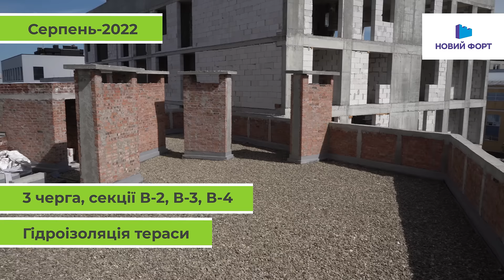ЖК «Містечко Підзамче» — Хід будівництва ЖК «Вежа», ЖК «Брама», ЖК «Новий Форт». Серпень-2022 | РІЕЛ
Звітуємо про хід будівництва станом ЖК «Містечко Підзамче», до якого входять відразу три житлових комплекси: ЖК «Новий Форт», ЖК «Брама», ЖК «Вежа». Приємного перегляду!

😊 Якщо виникли запитання про ЖК, ставте їх у коментарі, і ми з радістю на них відповімо!

🏠 ЖК «Вежа»:
1-ша черга:
— змонтовано вхідні двері, оздоблено фасад у шістьох секціях;
— розпочато монтаж перил;
— триває підготовка до монтажу лічильників;
— залито стяжки у секції А-4;
— поштукатурили місця загального користування у секціях А-4 та А-6.

2-га черга:
— залито стяжки в місцях загального користування;
— триває підготовка до монтажу вхідних дверей.

3-тя черга:
— виконано вертикал сьомого поверху в секції 7.1;
— у секціях 7.2 і 7.3 триває процес мурування зовнішніх та внутрішніх стін;
— завершено монтаж вікон у секції 8.1.

5-та черга:
— завершено мурування внутрішніх і зовнішніх стін в секції 10.1;
— розпочато монтаж віконних конструкцій.

🏠 ЖК «Новий Форт»:
1-ша черга:
— завершується монтаж дахової котельні в секції А-1;
— триває облаштування благоустрою прибудинкової території.

2-га черга:
— утеплено дах у секціях Б-1 і Б-2;
— змонтовано вхідні двері у квартири;
— влаштовано перила;
— триває монтаж електрощитових;
— продовжується влаштування благоустрою прибудинкової території.

3-тя черга:
— влаштовано покрівлю в секції В-1;
— триває гідроізоляція терас у секціях В-2, В-3 і В-4;
— встановлено вікна в секції В-4.

4-та черга:
— завершено мурування зовнішніх, продовжується кладка внутрішніх стін у секції Г-1;
— продовжується підготовка до розробки котловану в секції Г-2;
— триває монтаж вікон у секції Г-3.

🏠 ЖК «Брама»:
1-ша черга:
— триває процес залиття стяжки в місцях загального користування в секціях А-1 і А-2;
— завершено встановлення дерев'яних конструкцій даху в секціях А-4 і А-5;
— у секціях А-3, А-4, А-5, А-6 виконуються фасадні роботи;
— триває влаштування зовнішніх мереж води та каналізації;
— продовжується благоустрій прибудинкової території.

2-га черга:
— завершено мурування мансардного поверху, триває встановлення вікон у секції Б-1;
— змонтовано вікна в секції Б-2;
— у секції Б-3 влаштовано стіни мансардного поверху, триває мурування внутрішніх та зовнішніх перегородок;
— продовжується облаштування системи внутрішньої вентиляції в усіх секціях.

🌇 ЖК «Містечко Підзамче» — це новий центр старого міста, де історичні елементи вдало інтегруються у сучасний дизайн індустріальної архітектури. Складається з трьох житлових комплексів із назвами на честь замкових будівель: ЖК «Брама», ЖК «Вежа» та ЖК «Новий Форт».

Більше про нас:
Корпорація Нерухомості РІЕЛ працює з 2003 року.
За 19 років на ринку нерухомості України ми зарекомендували себе надійним партнером.
Наша місія — чесно, надійно та порядно створюємо комфортний простір для життя та бізнесу кожному.
Наша візія — стати найвпізнаванішим, надійним та інноваційним брендом в містах присутності.
Наш принцип — орієнтація на клієнта, на довірчі та стабільні стосунки між інвестором і забудовниками.
За період свого існування компанія виросла у лідера ринку нерухомості Львова, а з 2013 року у Києві ще раз довела свій професіоналізм та надійність.